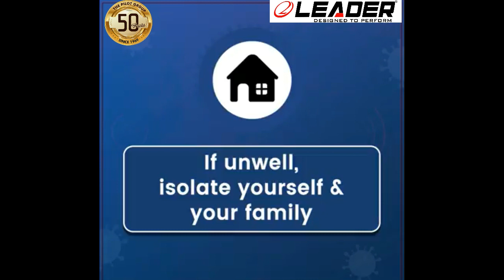Leader Batteries Appeal to all Indian Stay At Home & Be Safe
India Lock-down till 14-April-20 due to Pandemic Coronavirus (Covid-19). Leader Batteries appeal all Indian to support Lock-down & stay at home & be safe.

Follow the Govt. instruction properly.